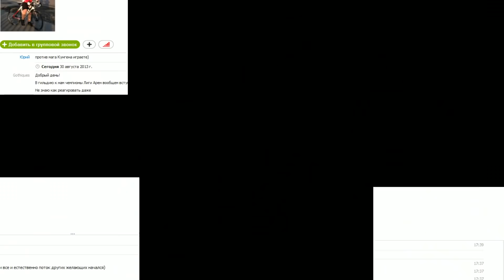PartyHard: Готик, Толян, Калач и Баян пьют жигуль (часть 2) RU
Самые яркие личности русского комьюнити играют в грациозном сетапе на ArenaPass